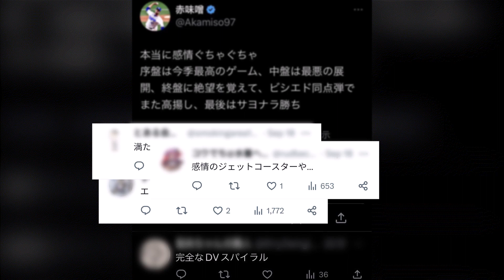中日ドラゴンズが人気な理由が判明する【なんJ反応】